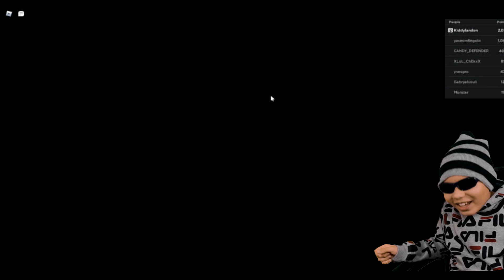Good Code Bad Class 😋 The Presentation Experience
Sitting at school can get boring, but not in this game, especially when someone is doing a presentation. That's the time to be mischievous and create interruptions. Making noise, screaming, farting, sneezing, twirling around like a helicopter - whatever it takes to cause trouble for those presenters. I'm really not a bad guy, but I gotta do what I gotta do to earn points.

Hey, I'll make it up to ya. I'll give you CODES that will give you benefits. Are we even now? 😊